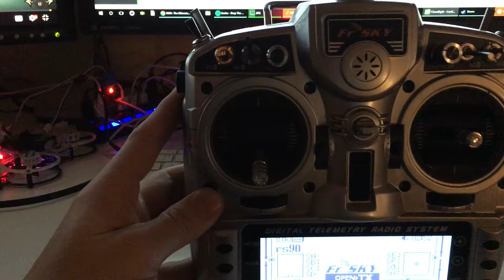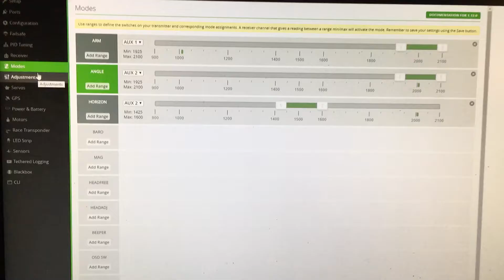CleanFlight, RS90, Orange RX, Taranis, sometimes not arming